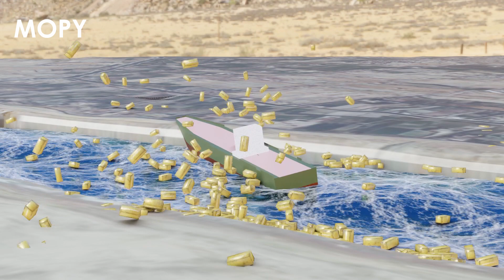Evergreen's ship escapes and sinks in the Suez Canal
Spent my evening on this masterpiece! This ships has forged many a meme, but none as good as my bad ones!
The Evergreen's Ship stuck and sinks in the Suez Canal, thanks to blender! Now that the Suez is unblocked I thought I better change the title.

Evergreen more like ever given a... recomendation